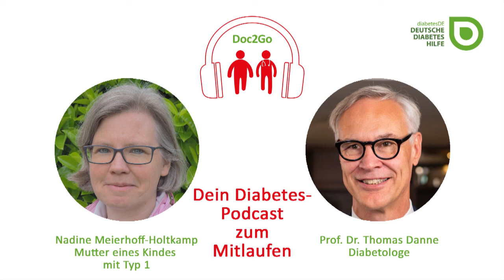Doc2Go S3 #3: Wie Nadine Meierhoff-Holtkamp mit der Diabetes-Diagnose ihres Sohns lebt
Der Sohn von Nadine Meierhoff-Holtkamp, Tim, bekam mit drei Jahren die Diagnose Typ-1-Diabetes. Mit Prof. Dr. Thomas Danne vom Kinder- und Jugendkrankhaus AUF DER BULT spricht sie über die Zeit direkt nach der Diagnose sowie darüber, wie die Familie heute mit der Krankheit lebt und welche Rolle die moderne Diabetestechnologie dabei spielt.

Sich regen bringt Segen – das gilt besonders für Menschen mit chronischen Erkrankungen wie Diabetes. Doch vielen Menschen mit Diabetes fällt es schwer, sich zum Sport zu motivieren: zu anstrengend, nicht gelernt, die Leute könnten lachen. Dabei sind sportliche Höchstleistungen gar nicht notwendig. Auch einfache, niedrigschwellige Angebote wie ein strammer Spaziergang sind für den positiven Gesundheitseffekt völlig ausreichend.

Mit dem neuen Podcast „Doc2Go“ möchten wir Ihnen nun virtuelle Weggefährten für Ihren Spaziergang anbieten: In jeder Folge macht sich ein Arzt oder eine Ärztin (meist DiabetologInnen) gemeinsam mit einem Patienten oder einer Patientin auf dem Weg. Dabei unterhalten sie sich über Diabetes und Therapie, aber auch über ihr alltägliches Leben. Sie sind räumlich getrennt, aber über Telefon verbunden und gehen – jeder für sich – 30 Minuten so zügig spazieren gehen, dass noch eine Unterhaltung geführt werden kann (ideales Tempo zum Walken). Jede Podcast-Folge ist auch eine Aufforderung, selbst aktiv zu werden. Die Folgen können ganz einfach auf jedes Smartphone herunterladen werden. So kann sie jede/r anhören, während er/sie selbst ebenfalls spazieren geht, der Unterhaltung lauschen und gleichzeitig seiner Gesundheit etwas Gutes tun.

Wir danken Boehringer Ingelheim, Novo Nordisk und IKK classic für ihre freundliche Unterstützung der dritten Staffel des Podcasts "Doc2Go".

❎ Am 14. November 2021 hat unser zweiter virtueller Weltdiabetestag stattgefunden. Stöbert doch mal in unserer Playlist und schaut euch unsere spannenden Vorträge zu den Themen „Neues aus der Therapie und Technik“, „Folgeerkrankungen“, „Ernährung“ und „Kinder und Jugendliche mit Diabetes“ sowie „Recht und Soziales“ an.